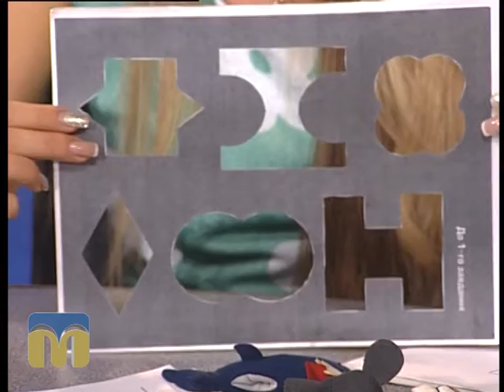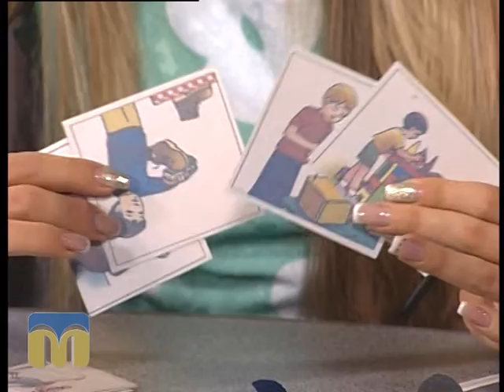Це вас хвилює 08.09.2015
Тема: "Психологічна готовність дитини до школи".

Гостя - Марина Мерзла, методист Миколаївського обласного інституту післядипломної педагогічної освіти.